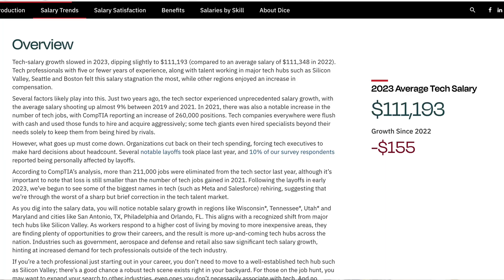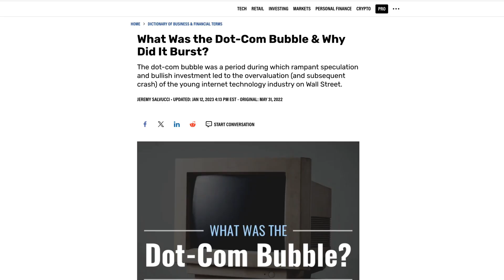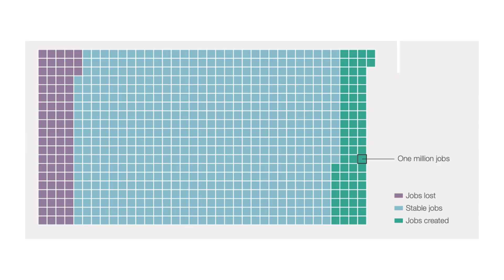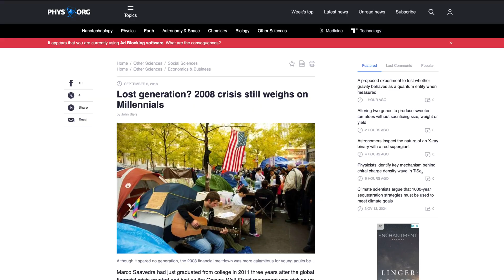Tech Salaries: Exposed! Is your job SAFE?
Curious about the current state of tech salaries? Whether you’re a seasoned software engineer or AI engineer or just breaking into tech, artificial intelligence, or machine learning, this video is your ultimate guide to understanding the artificial intelligence trends are shaping the tech job market in 2025.
Tech salary trends: Is the boom over, or is it just shifting?
How layoffs are impacting job security and career growth in tech jobs.
The industries winning (and losing) in the salary game.
Salary growth insights for various tech roles like software architect, principal engineer, or product manager.
What are the proven strategies and key skills to boost your earnings in the age of artificial intelligence?
Find out if tech jobs are safe, which skills to master, and how to position yourself for financial growth in the ever-changing tech landscape with the development of artificial intelligence.

⏱️Timestamp:
0:00 Job Safety
0:14 Boom or Bust
1:35 Curveball
2:48 Layoffs
4:19 Winners & Losers
5:17 Salary Growth
6:08 Boosting Your Salary

📎 Resources:
✅ The FREE Ultimate ATS-Friendly Resume Checklist